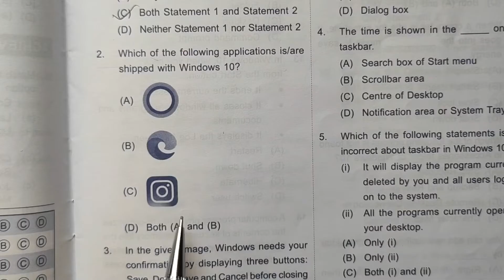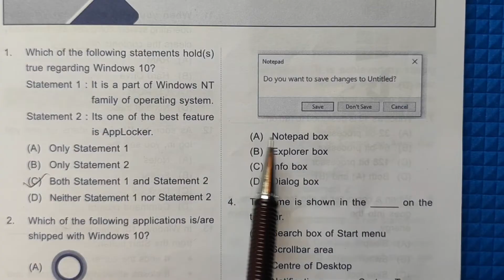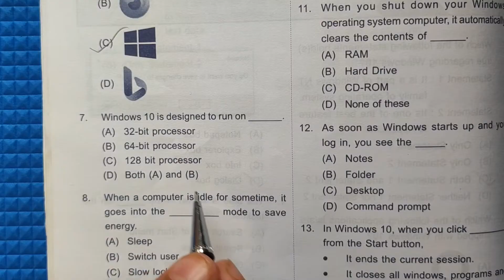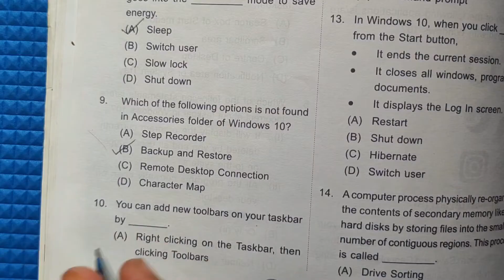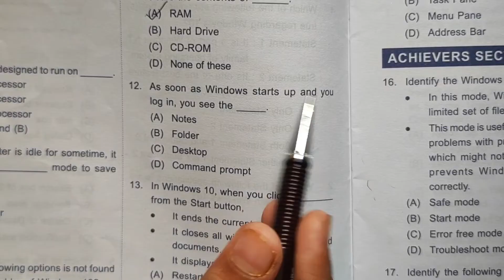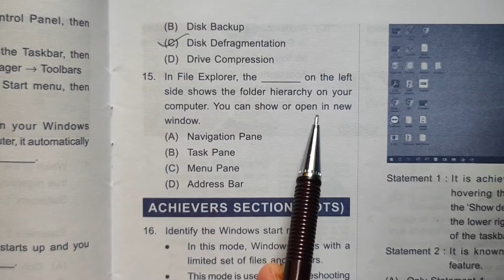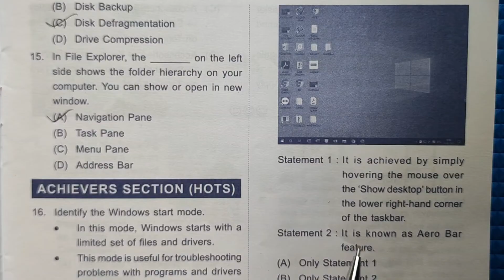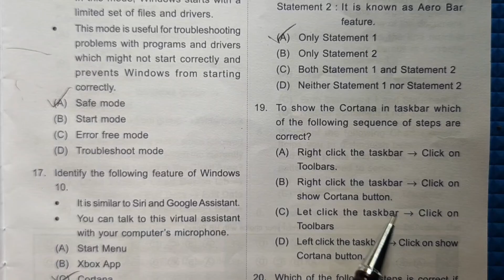Class 6 | Chapter 4, Windows 10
Hello everyone, in this video, we are going to learn the Fourth chapter of our International Computer Science Olympiad (ICSO), Windows 10